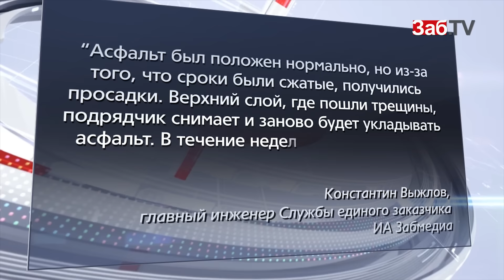Замена положенного к приезду полпреда Рогожкина асфальта может обойтись в 600 тыс руб